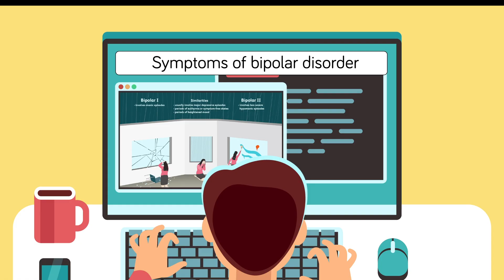Do These Bipolar Disorder Symptoms Sound Familiar?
Mental disorders are becoming increasingly more common diagnosis for people around the world. In today's educational animated cartoon we look specifically at Bipolar Disorder and it's effects on mood and brain functions.